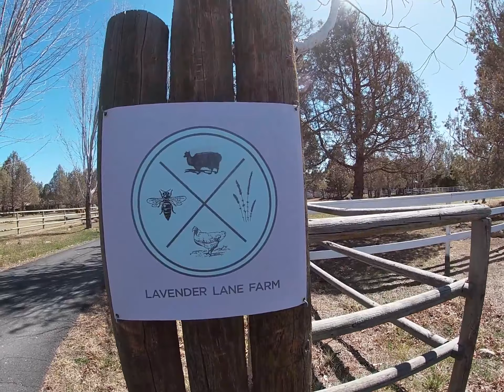Fly Fishing Central Oregon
Family trip to Tumalo Oregon and Crooked River